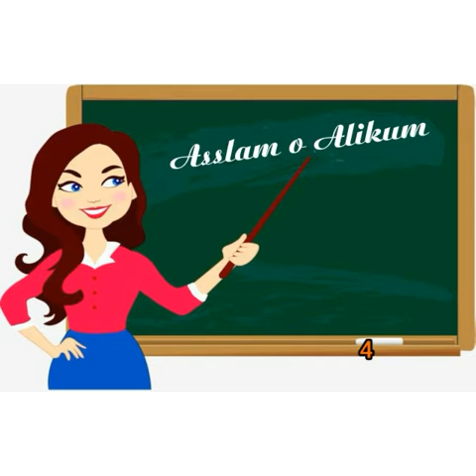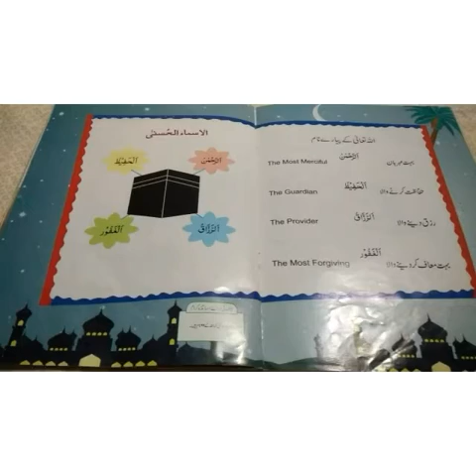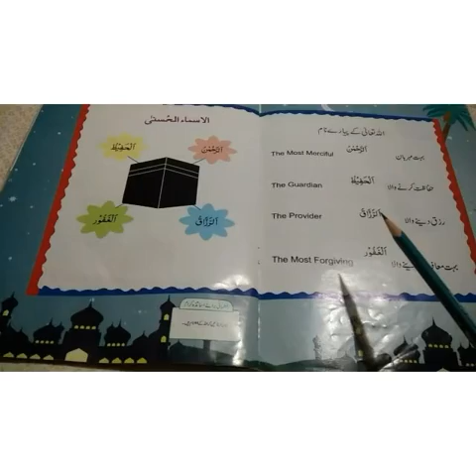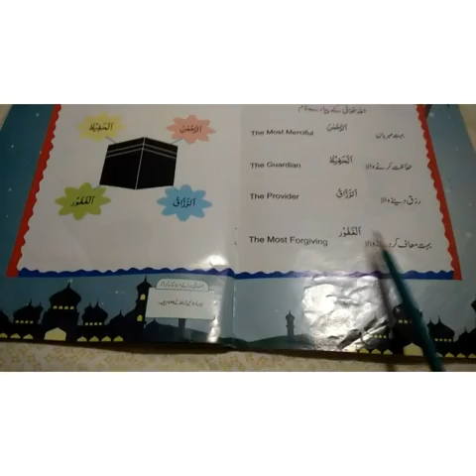Class KG Islamiat oral Lesson 4 (2021 22)